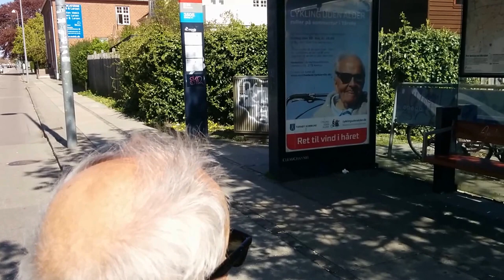Vi overrasker Thorkild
Tårnby Kommune har sat reklamer op for Cykling uden alder på stoppestederne i kommunen. Det vidste Thorkild ikke, da vi trillede forbi.